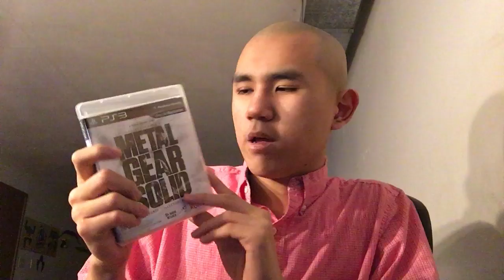Amazon Unboxing (Feb 12, 2018)